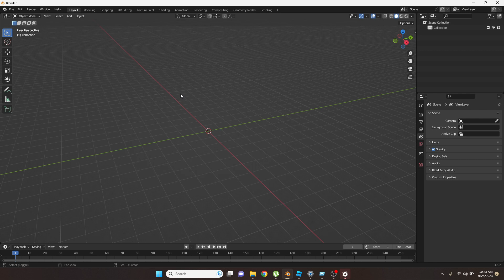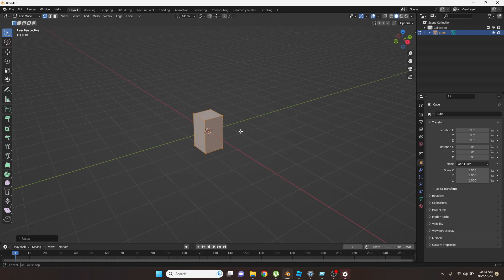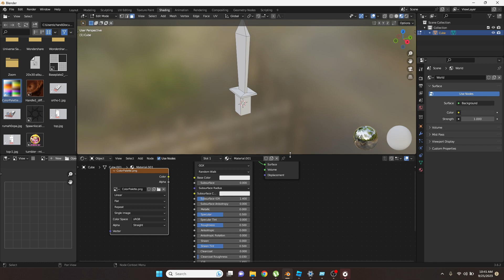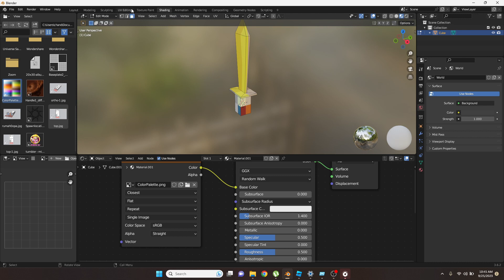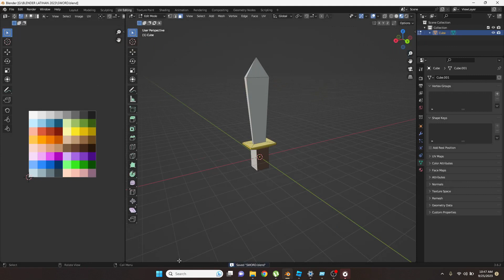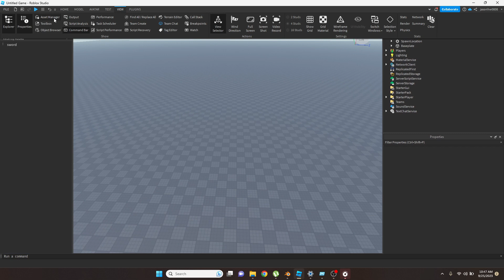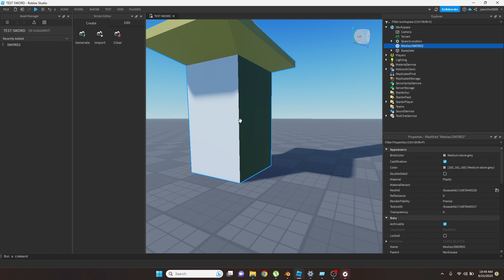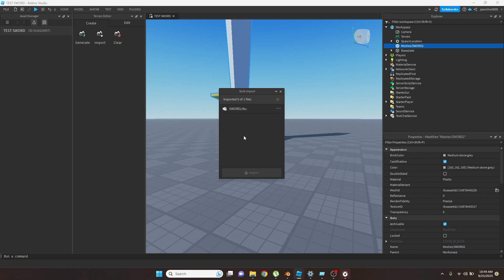Buat Asset Game di Blender lalu di export ke Roblox Studio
Di video kali ini saya akan menjelaskan bagaimana cara membuat asset game di blender beserta dengan warnanya, lalu diexport agar bisa dipakai di roblox studio